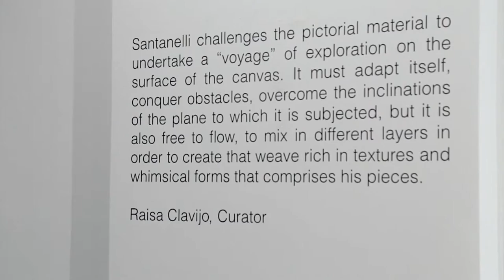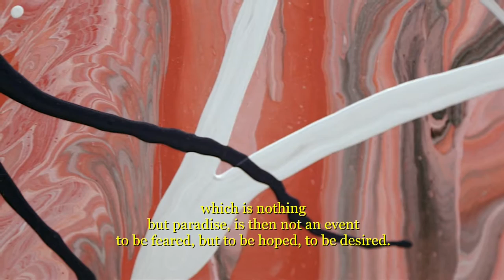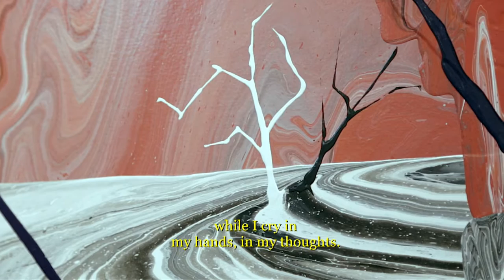“Resilience by Diego Santanelli” at the Canale Diaz Art Center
At his recent show at the Canale Diaz Art Center in Coral Gables Italian artist Diego Santanelli crafted poems for a select number of artworks, imbuing his abstract paintings with another level of complexity and beauty. Join us as we learn more about this fascinating exhibit and experience abstraction via the poetic word.